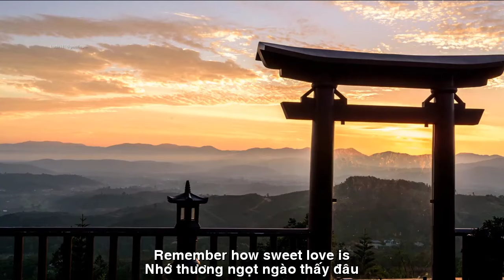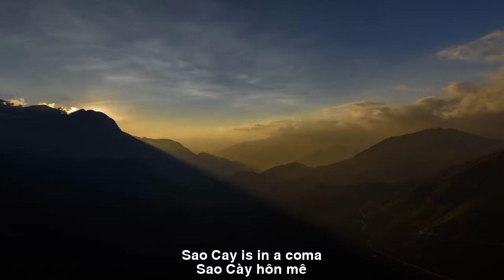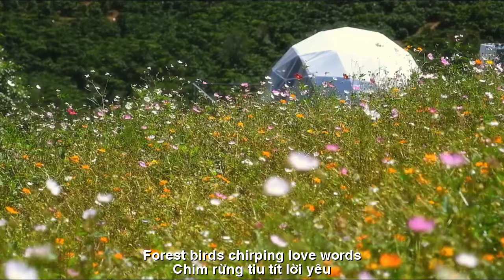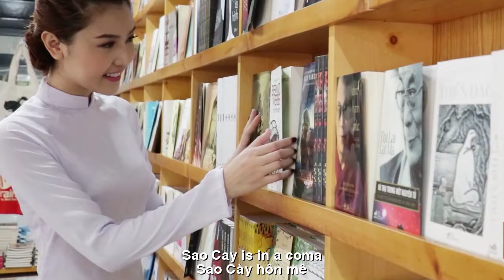[FULL HD]NGHIÊNG NẮNG CHIỀU RƠI ||THE AFTERNOON SUN TILTS||THẠCH THẢO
TÁC PHẨM:NGHIÊNG NẮNG CHIỀU RƠI
||THE AFTERNOON SUN TILTS||
THƠ:THẠCH THẢO
PHỎNG THƠ :NS MINH THUẬN
TRÌNH BÀY:CA SỸ MINH THU
VÍT CONG HẸN HÒ(NGHIÊNG NẮNG CHIỀU RƠI )
Nhớ người quay quắt
Vàng tia nắng muộn
Chiều hiu quạnh chiều
Chim rừng tíu tít ...lời yêu
Gió ru mắt lá
Chiều quay quắt nhớ
Khát khao cồn cào...
Nhớ thương ngọt ngào thấy đâu
Thơm nghiêng mái tóc
Ấm nồng đôi tay
Nhớ người bao ngày
Trăng rằm đột quỵ
Sao Cày hôn mê
Người chẳng thấy về
Nhìn tia nắng muộn
Con tim phấp phổng
Câu thề biết không..? Biết không?
Bốn phía chờ mong
Câu thề lạnh cóng
Người ơi nhớ không
Vít cong hẹn hò...
Thạch Thảo
CURVED SCREWS (THE AFTERNOON SUN TILTS)
Miss you so much
Yellow late sunlight
Lonely afternoon
Forest birds chirping...love words
The wind lulls the eyes of the leaves
The afternoon turned sour
Craving longing...
Remember how sweet love is
Kiss the hair sideways
Warm hands
Miss you for many days
Full moon stroke
Sao Cay is in a coma
The person never returned
Look at the late rays of sunlight
Lonely afternoon
Heart fluttering
Do you know the oath..? Know it?
All sides are waiting
The oath was freezing cold
Oh man, do you remember?
Curved screw dating...
Poetry adaptation. Thach Thao
Đường liên kết của video